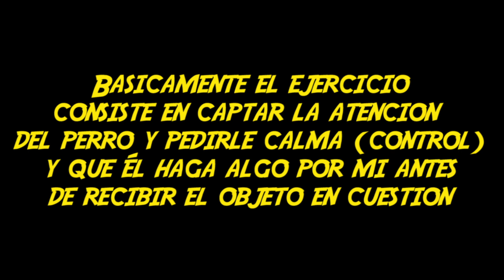como controlar a tu perro jugando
Hola amigos del perro ideal, bueno en este video les muestro como hacer para comenzar a tomar control sobre nuestros perros, en el ejemplo trabajo con un cachorro de rothweiler de 4 meses y medio, el cual responde de una manera tranquila las ordenes que le pido y sobre todo en calma y bajo control.